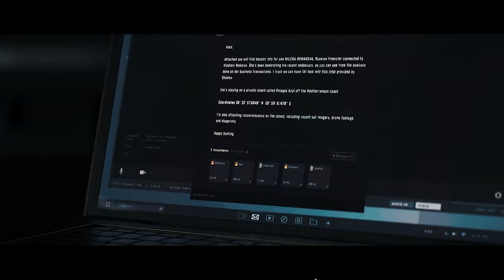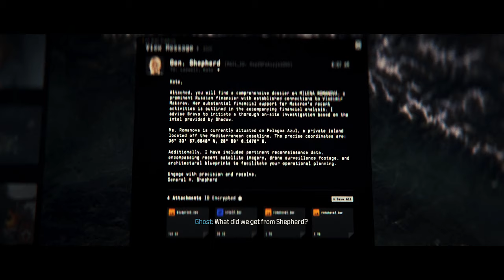OLIGARCH || CALL OF DUTY MODERN WARFARE 3- PART - 8 GAMEPLAY WALKTHROUGH (FULL GAME) 4K 60 FPS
Description-
MISSION- OLIGARCH

MY SYSTEM- PC and PS5

PC components-
GPU: NVIDIA GeForce RTX 2070 SUPER
CPU: AMD Ryzen 9 5900X
Memory: 32 GB RAM
Current resolution: 3840 x 2160 60 hz , 2560 x 1440 175 hz, 1920 x 1080 144 hz
Mouse : Logitech G502 Hero, GLORIOUS Model D wireless